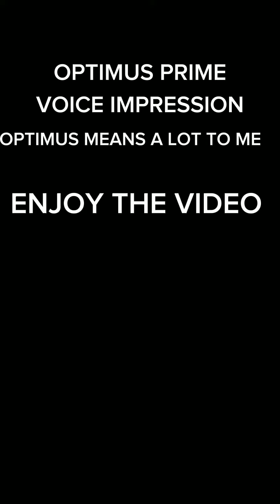TRANSFORMERS OPTIMUS PRIME VOICE IMPRESSION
VOICE IMPRESSION OF OPTIMUS PRIME MY CHILDHOOD HERO THR CHARACTER WHO SAVED MY LIFE FROM DEPRESSION AND SUICIDE

"ALL COPYRIGHT OF OPTIMUS PRIME'S DESIGN TO PARAMOUNT"

HOPE YOU ALL ENJOYED THE IMPRESSION MORE COMING SOON

NEXT VOICE IMPRESION OS MEGATRON